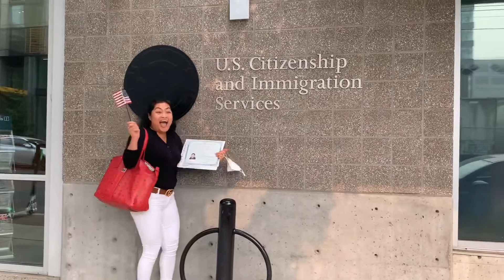PUMASA SYA GUYS